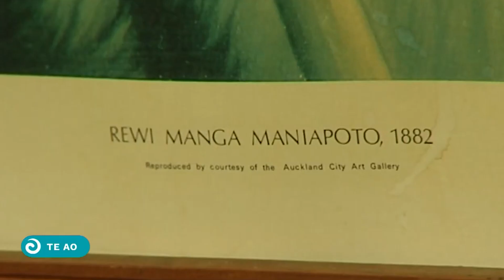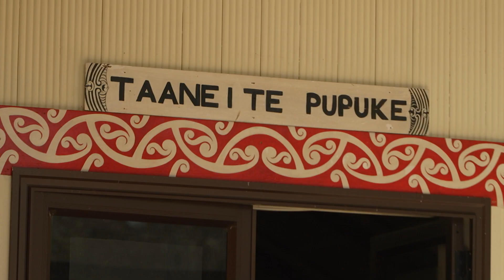Aukaha Series: Waahi Paa Poukai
Ngaa Puu Koorero o nga Reo Irirangi e toru.

Te Arawa Fm
Moana Radio
Tainui Live

🎥Herewini waikato
🎥Kereama Wright

🎬Kereama Wright

🔧Naomi Grace
🔧Sharon Te Rangi
🔧Trina Koroheke